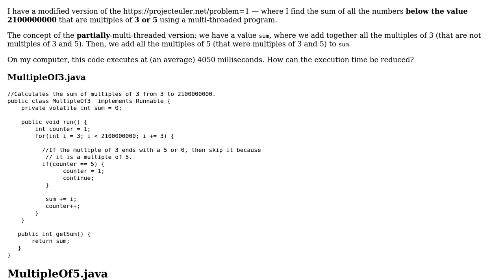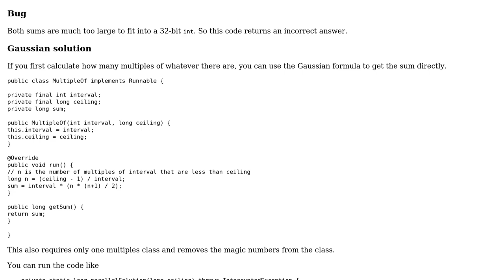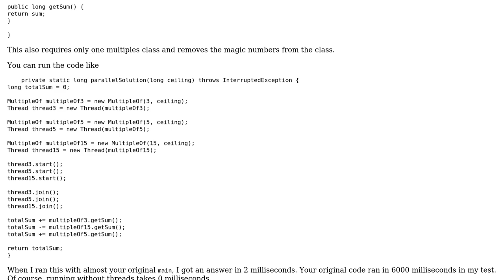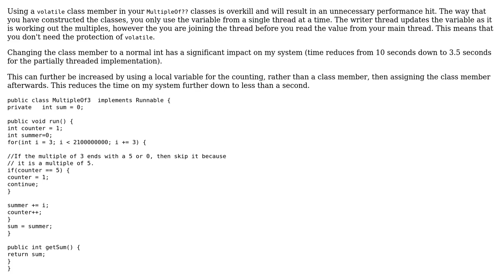Counting multiples of 3 or 5 using threads (2 Solutions!!)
Counting multiples of 3 or 5 using threads

With thanks & praise to God, and with thanks to the many people who have made this project possible! | Content (except music & images) licensed under CC BY-SA | Music | Images & others | With thanks to user mdfst13 user forsvarir user Baleroc user 200_success and the Stack Exchange Network Trademarks are property of their respective owners. You are responsible for your own actions.